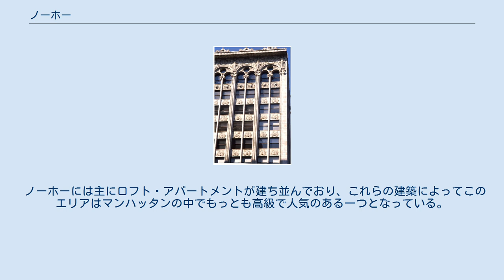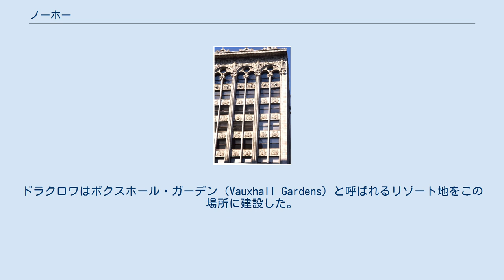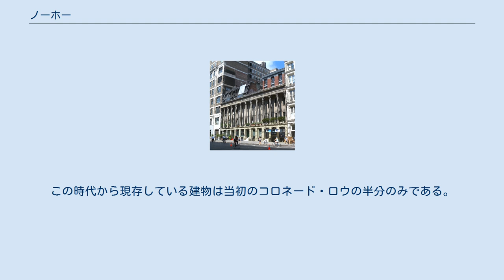ノーホー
ロウアー・マンハッタン
ボンド・ストリート（Bond Street）西を見たノーホーの風景。
 ノーホー（NoHo）は、ニューヨーク市マンハッタン区ダウンタウンに位置する地区である。
 ノーホー（NoHo）という名前の語源はハウストン・ストリートの北（North of Hous ton Street）の省略形であり、ハウストン・ストリートの南（South of Houston）の略であるソーホー（SoHo）と対をなしている。
 この地区の西端はマーサー・ストリート（Mercer Street）、東端はバワリー、北端は東9丁目、南端はハウストン・ストリートである。
 ノーホーには主にロフト・アパートメントが建ち並んでおり、これらの建築によってこのエリアはマンハッタンの中でもっとも高級で人気のある一つとなっている。
これらの建物の総床面積が近代的高層ビルと比べて小さく部屋の供給量が少ないことと、このエリアのロケーションがいいことは、家賃が高騰する原因となっている。
 ニューヨーク市歴史建造物保存委員会はこのエリアの大部分の建物、125の歴史建造物を含む歴史地区として2003年に指定した。
この歴史地区はノーホー歴史地区（NoHo Historic District）およびノーホー東歴史地区（NoHo East Historic District）の二つに分かれている。
 1748年、スイス出身の医師ジェイコブ・スペリー（Jacob Sperry）は、ニューヨーク市内で最初の植物園を現在のラファイエット・ストリートとアスター・プレイスの交差点付近に設立した。
当時の市街地は、これよりも1マイル（1.6km）ほど南までしか到達しておらず、この植物園は市内の人々のリゾート地となった。
1804年までに、ジョン・ジェイコブ・アスターはその植物園の土地をスペリーから購入し、ジョセフ・ドラクロワ（Joseph Delacroix）へとリースした。
ドラクロワはボクスホール・ガーデン（Vauxhall Gardens）と呼ばれるリゾート地をこの場所に建設した。
このリゾートは、それ以前より南のトライベッカに位置していた。
ドラクロワへのリースは1825年に契約が満了し、この場所にはラファイエット・プレイス（現在のラファイエット・ストリート）が建設された。
 ラファイエット・ストリートが1820年代に開業した時、この通りはニューヨーク市でもっとも流行のエリアとなった。
この時代から現存している建物は当初のコロネード・ロウの半分のみである。
この建物は、建設業者セス・ギア（Seth Geer）のためにアレクサンダー・ジャクソン・デイヴィスが設計し、1833年に建てられた。
この建物の向かいは・パブリック・シアターであった。
ここが軽工業と倉庫地区であった時代、ロバート・メイプルソープのロフトはノーホーにあった。